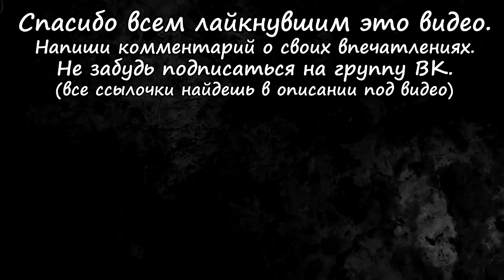Истории на ночь: Мой страшный портрет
На одной из посиделок девушка видит в зеркале свое страшное отражение.
Помощь каналу:
Кошельки веб-мани:
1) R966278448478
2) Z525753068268